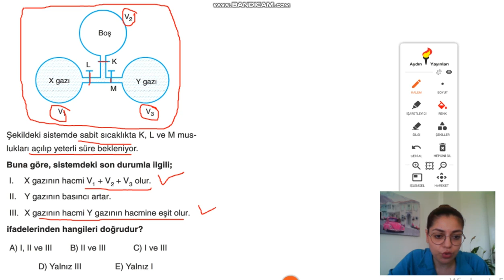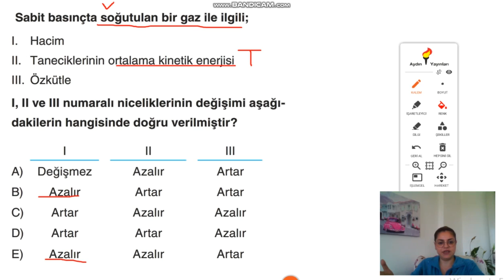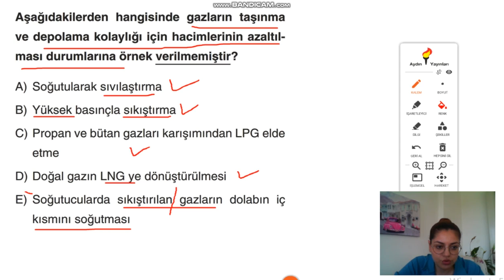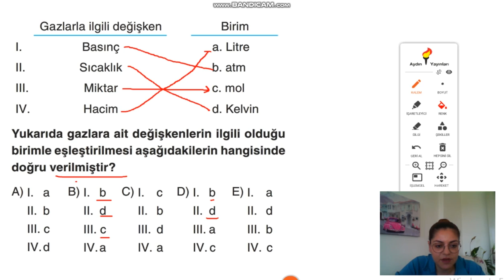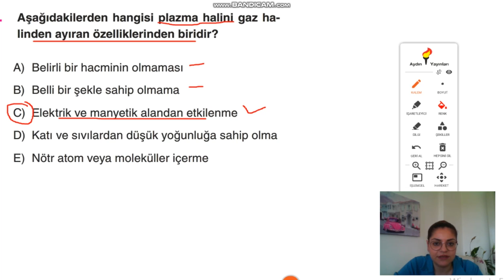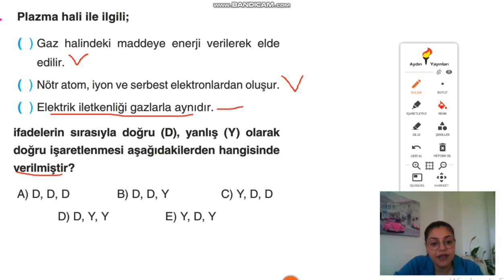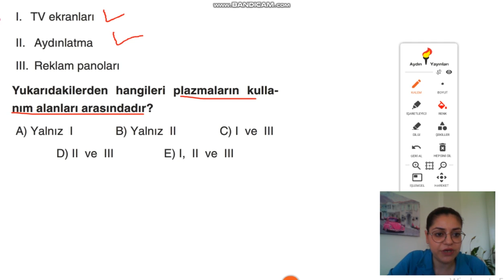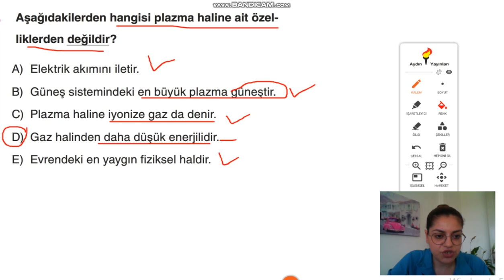Kimya (Neslihan Gedik) 9.sınıf Gazlar ve Plazma Hal -soru çözümü 2